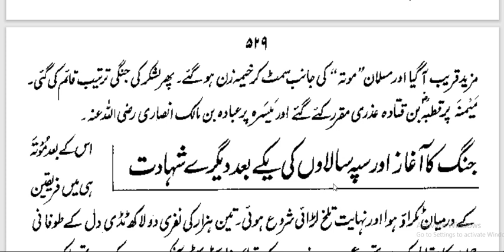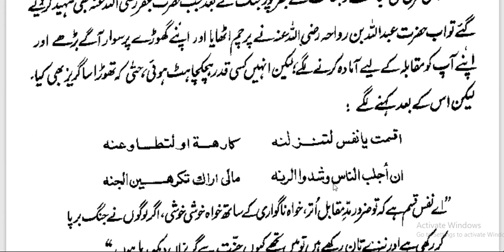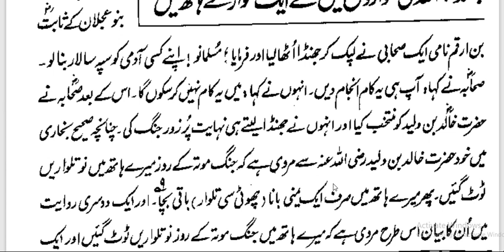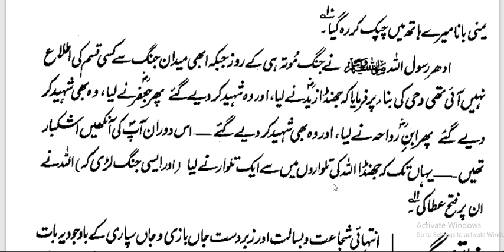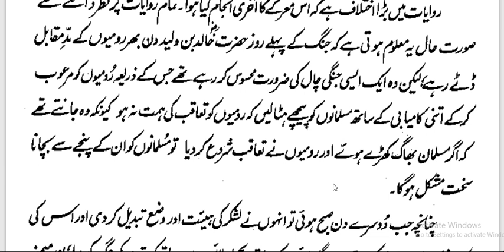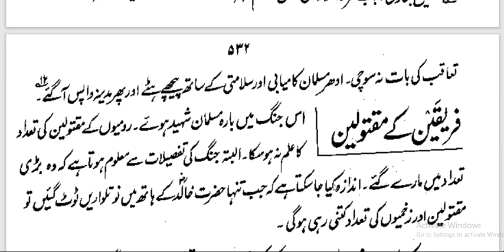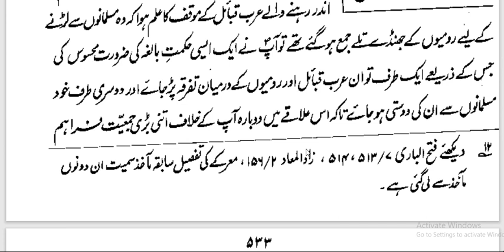JANG E MOTA AUG 629 AD جنگ موتہ جمادی اول ۸ ھجری ۶۲۹ء اگست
I READ BOOKS AND NOVEL HERE BASED ON HISTORY#FIRS_WAR_AGAINST_ROMANS#ISLAMI JUNG#URDU#PPSC#KPPSC#PMS